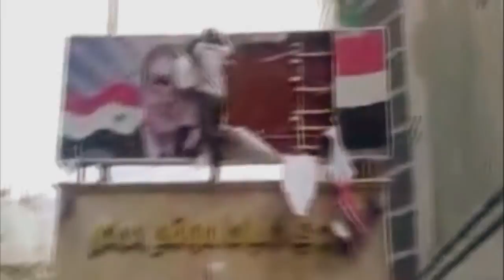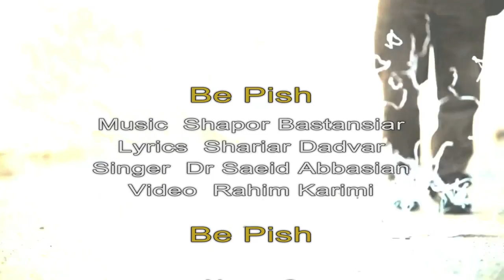be pish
Lyrics : Shahriar Dadvar -
Singer : Dr Saeid Abbasian -
Video  :  Rahim Karimi -